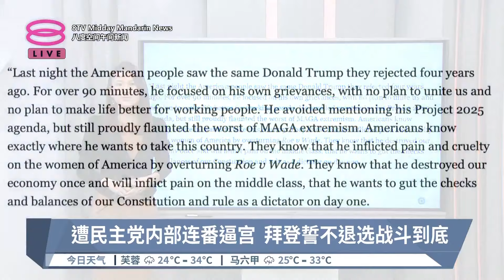遭民主党内部连番逼宫 拜登誓不退选战斗到底【2024.07.20 八度空间午间新闻】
【遭民主党内部连番逼宫  拜登誓不退选战斗到底】
当盛传拜登本周末可能宣布退选，当事人却发声明誓言在总统选战打到底，下周就会结束隔离治疗，回归竞选活动。